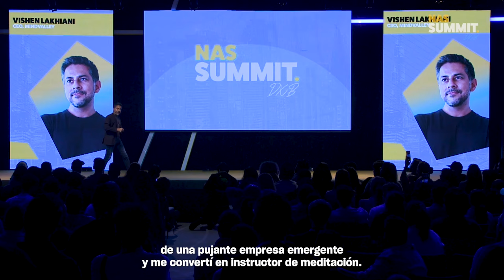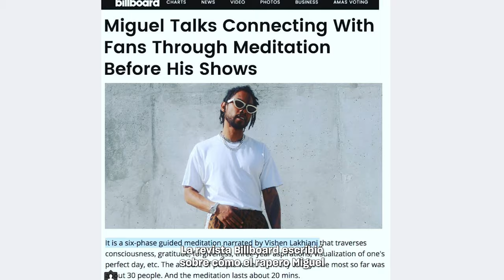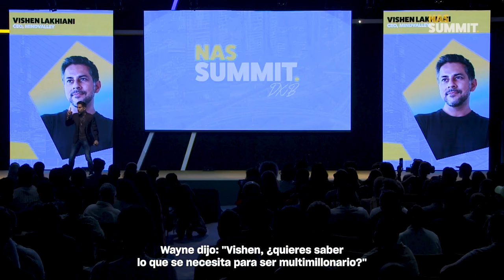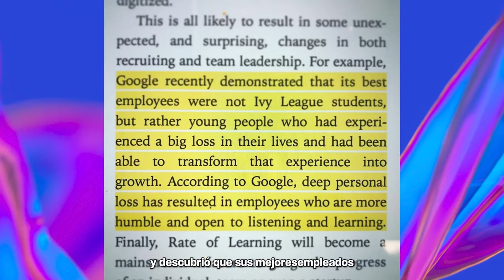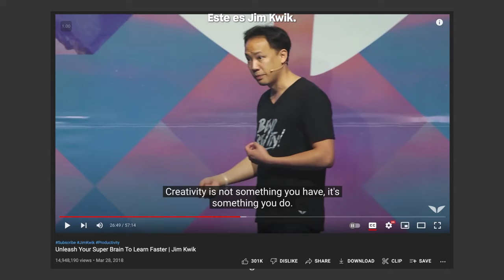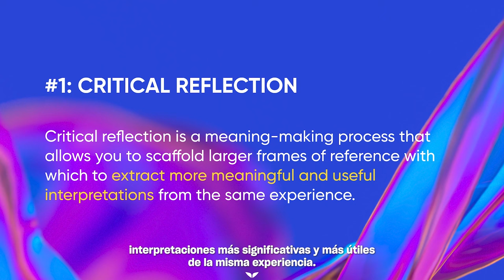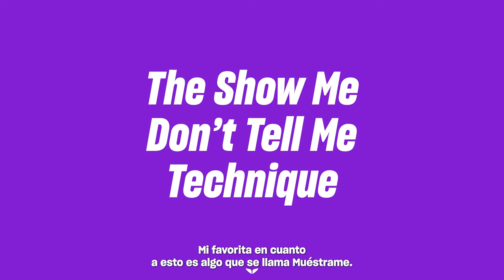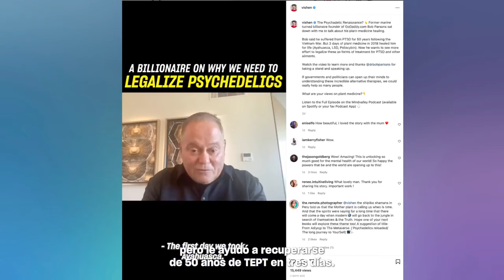De ordinario a extraordinario: los 5 principios para una transformación verdadera y duradera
En un viaje a Dubái conocí a un millonario cuyo consejo me transformó.

Lo que me dijo fue tan profundo que poco después lo incluí en esta charla que di en la Nas Summit de 2022.

Nas Summit es una conferencia creada por el vloggero viral Nas Daily para aquellas personas que están a la vanguardia en las redes sociales, desde creadores hasta empresas emergentes e inversionistas.

Mira el vídeo y escucha el consejo que me cambió la vida; aprende los 5 principios que te llevan a una transformación real y duradera, y dime qué piensas.

Comparte tus reflexiones.

0:00 - El verdadero éxito

3:32 - La transformación es un cambio irreversible hacia una mayor comprensión del mundo

6:20 - Es una transformación deliberada

10:14 - Las 5 prácticas de la transformación

15:31 - Ellos crean humanos mejores

¿Te gustó la charla? Ten a la mano las últimas técnicas de los mejores empresarios, biohackers, maestros y mejores autores del Mundo… Únete a Mindvalley